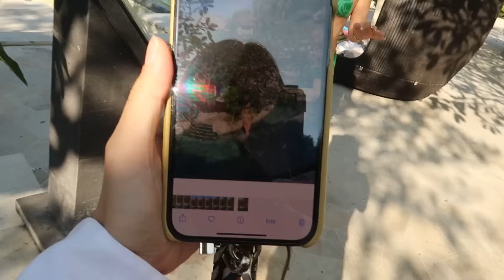【バリ島Vlog】3泊4日バリ島で女子旅🏖✨食事/プール/お酒/朝活/絶景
今日は３泊のバリ島vlogです！
とっても楽しかった🥰
前回のバリvlogはこちら！

目次
00:00 オープニング
00:10 day1 空港にいます
00:49 機内
01:01 シンガポールについた バリに向かう
01:31 バリに到着！
01:48 アヤナリゾートに向かいます
02:21 アヤナに到着
02:56 今回泊まるお部屋
03:20 冷静になってルームツアーするw
04:24 ランチに行く
04:34 レストラン
05:05 今日の水着
05:16 写真撮りまくってる
05:31 水着変えてプールに向かう
05:42 バギーで連れて行ってくれる
06:02 映えプールを貸し切り！
06:23 あやがカメラ回してくれたw
06:50 写真いっぱい撮ってくれた
07:15 着替えてディナーにいく
07:45 絶景！
08:05 ロックバーを満喫
08:24 花火
08:32 部屋に戻ってきた
09:03 11年ぶりの2人でバリ
09:39 day2 超気持ちいい朝
10:16 太極拳を体験
10:30 太極拳が終わった
10:56 朝ごはん
11:17 インフィニティープールに来た
11:55 PCR検査を受ける
12:31 検査中w
12:44 ランチ
13:17 めっちゃ歩いてる
13:25 カフェに着いた
13:52 タクシー呼んだ
14:54 お目当てのお店が閉店してた
15:07 薬局に来た
15:35 ディナー
15:45 day3 今日はムエタイ
16:18 ムエタイ
16:40 ムエタイ楽しかった
17:03 フローティングブレックファースト
17:38 プールに来た
18:16 アイスを買いに来た
18:38 サルにアイス食べられたw
19:07 バーに来た
19:59 day4 サルの大家族きたw
20:09 朝ごはん
20:38 スパに来た
21:28 チェックアウト
21:53 最後に中華食べる
22:23 エンディング

【サステナブル】鎌田安里紗ちゃんと鈴木あやちゃんと環境問題について声に出してみた！